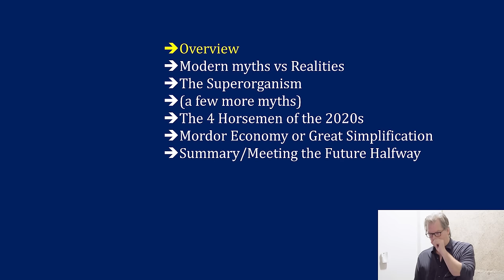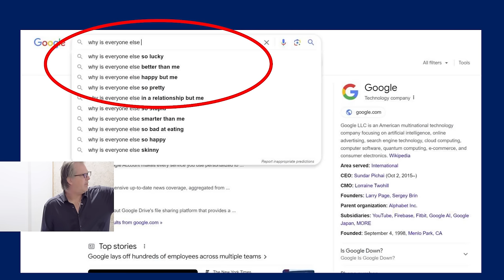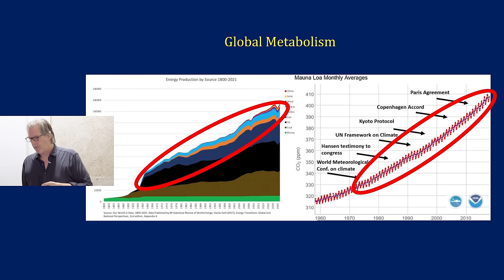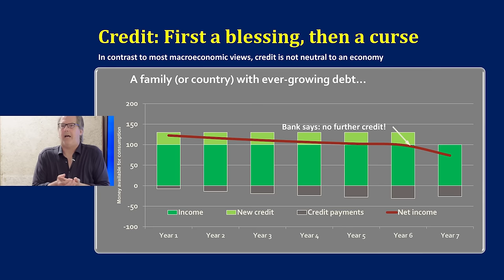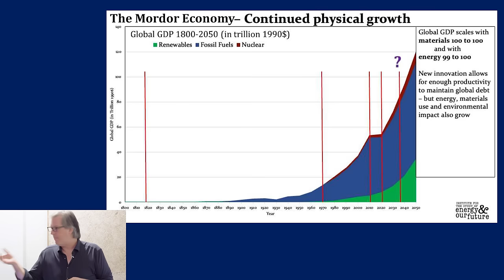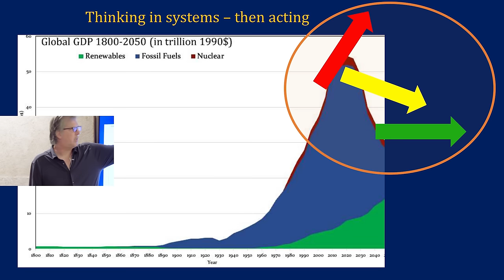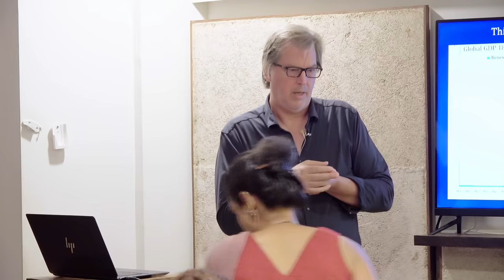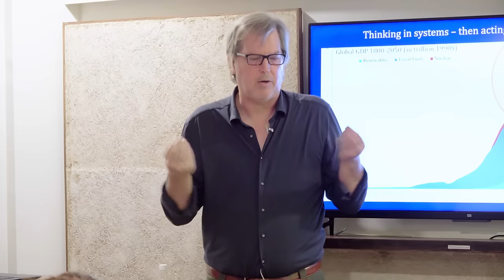Nate Hagens - The Superorganism and the Future - Part 4/5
In order to best prepare and respond to future events, it helps to first see an integrated picture of the whole system. An “economic superorganism” has been an emergent phenomenon of 8 billion humans following simple behavioral rules during a unique period of global growth. This system is now unsustainable and becoming more unstable. This 5th of 6 talks will summarize our global situation wrt: finance, geopolitics, power, war, complexity and structure and lay out several scenarios and guideposts for the coming - very critical - decade.